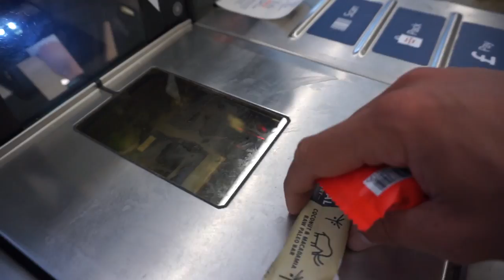WE BACK BABY! | Rebuild | Episode 6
PREWORKOUT SHAKE:

- 5g BCAA
- 5g Glutamine
- 3g Arginine
- 2g HMB
- 2g Tyrosine
- 2g Vit C
- Salt
- Stevia

MAIN WORKOUT:

A1. Stalder Press - 1r + negative
A2. Strap Assisted Pull Ups - 6-8r
Sets: 4

B1. Weighted Push Ups - 10-12r
B2. Single Arm Row - 12-15r per side
Sets: 3

C1. Single Arm Cuban Rotations - 10-12r per side
C2. Bicep Curls - 12-15r
C3. Tricep Extensions - 12-15r
Sets: 3